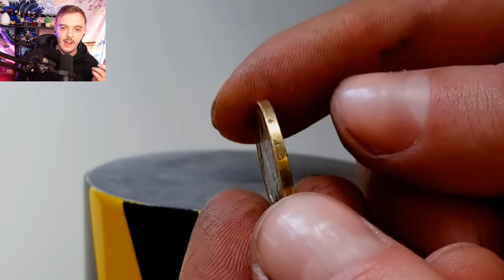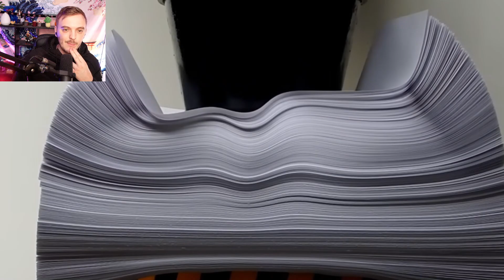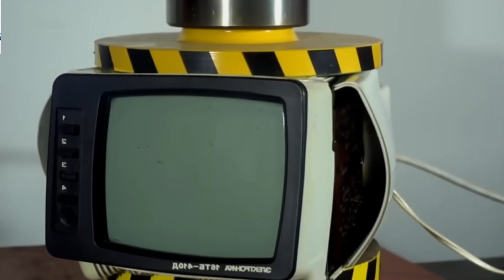GRENADE VS PRESSE HYDRAULIQUE ! ( je suis choqué )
Réaction Presse Hydraulique vs objets !